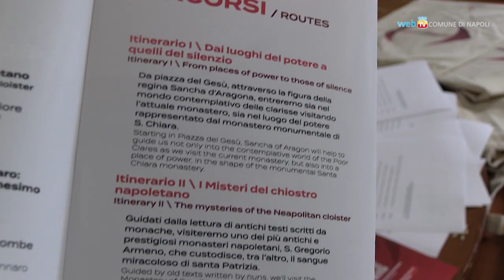Storie di donne nella Napoli Sacra e Misteriosa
Storie di donne nei luoghi della fede, della cura e del mistero: per la seconda edizione di “Vedi Napoli Sacra e Misteriosa... e poi torni” il Comune propone questo tema, realizzato in collaborazione con l’Arcidiocesi di Napoli e ideato dalla professoressa Adriana Valerio.